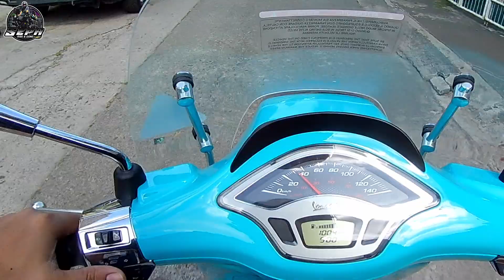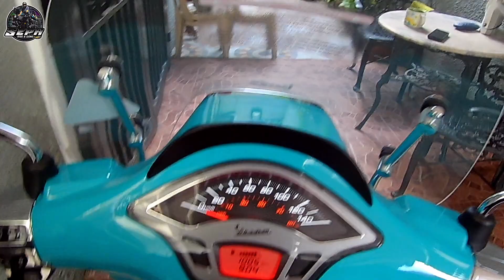vespa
Ikot ko muna vespa. For sale na din ito!